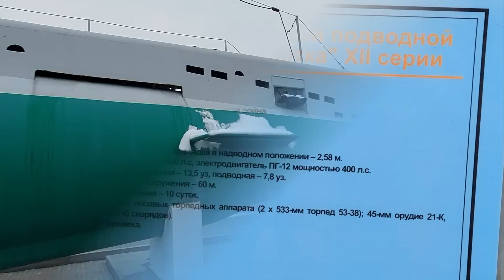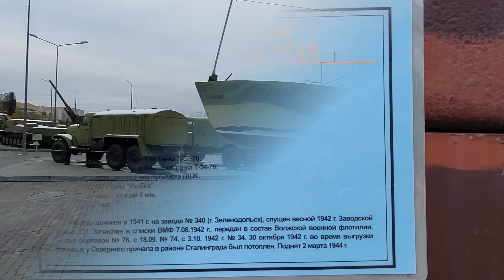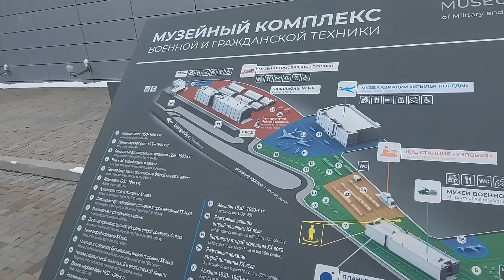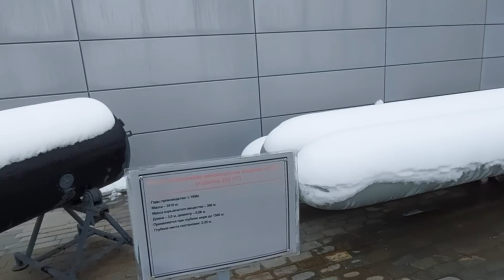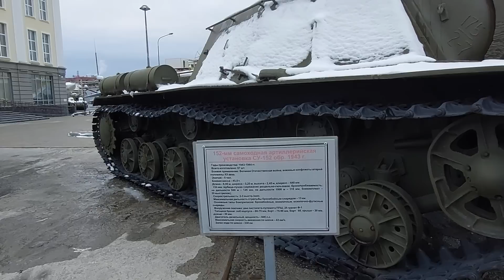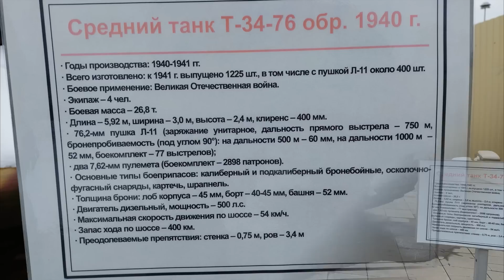КОРАБЛИ, ПАРОВОЗЫ, ТАНКИ, ПУЛЕМЕТЫ - МУЗЕЙ ВОЕННОЙ ТЕХНИКИ ВЕРХНЯЯ ПЫШМА